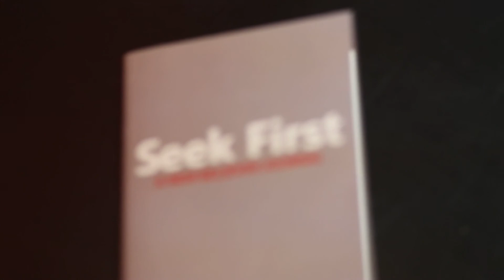1/24/16 - REACH: God Moments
Due to the massive winter storm, join The Point online as Pastor Gabe kicks off our new series titled REACH. Every moment within our lives has the potential to become a defining moment if we leverage it correctly. Listen to week 1 of our series Reach as Pastor Gabe teaches on the reach that God intends for each of us as we listen to His voice and do what He says… on a moment by moment basis.